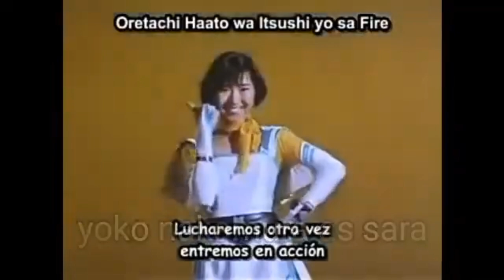Power Ranger crossover season 4 tập 47